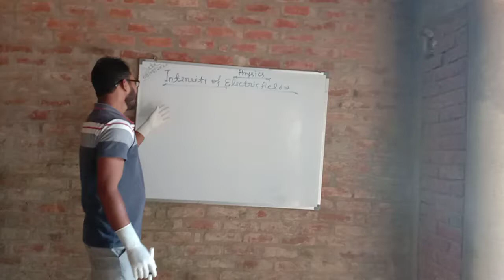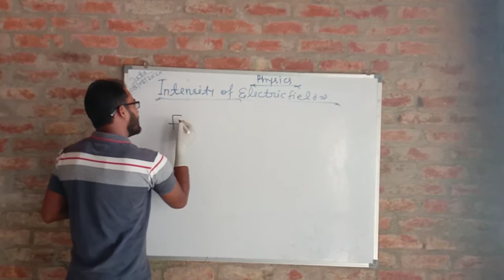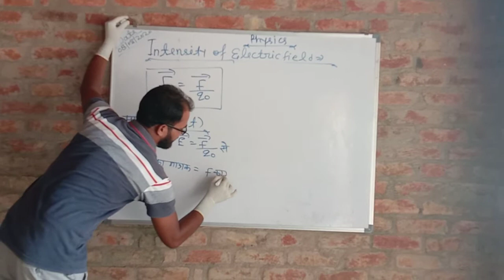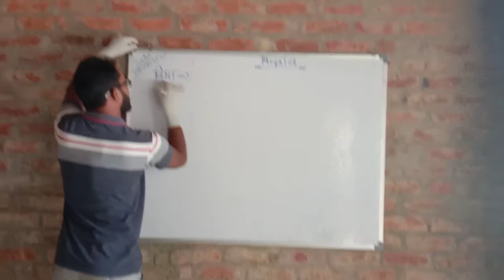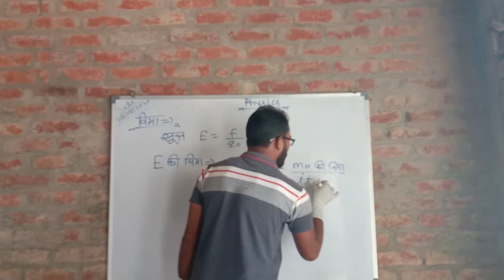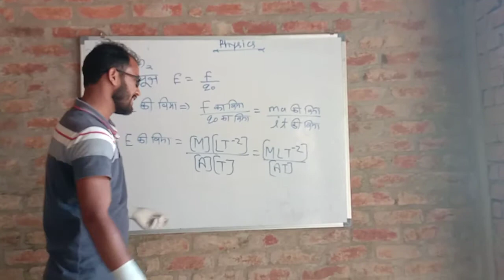Physics by ranjeet yadav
Electric field and potential